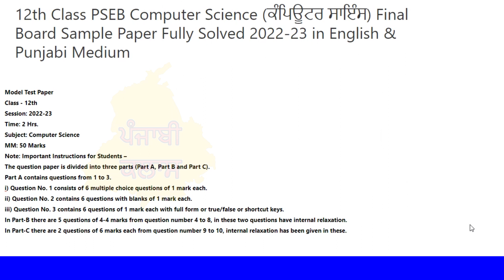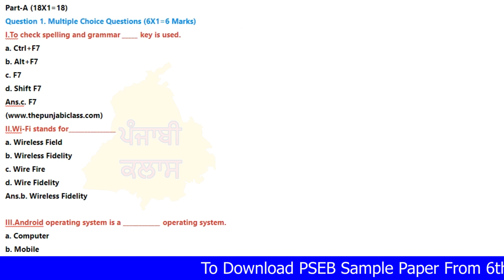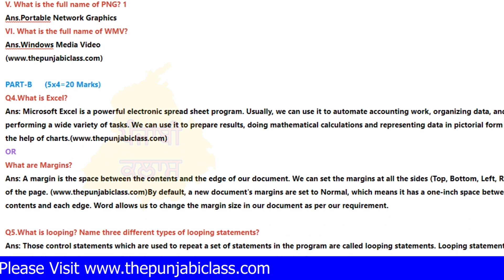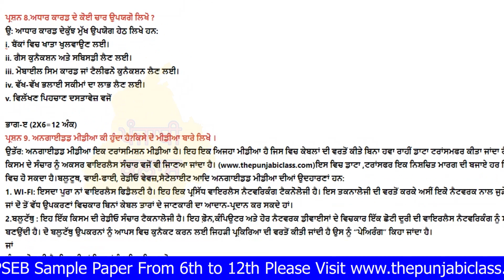12th Class PSEB I Computer Science। Final Board Sample Paper I 12th class Computer Science PSEB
12th Class PSEB I Computer Science। Final Board Sample Paper I 12th class Computer Science PSEB